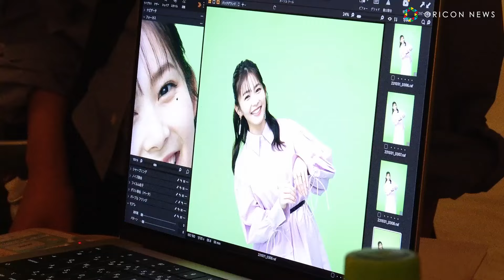久間田琳加、“凄い苦手”ダンスに不安も…キュートに披露！ タウンハウジング新TVCM「新生活のドア」篇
首都圏、東海、九州地方を中心に不動産事業を展開しているタウンハウジングが、俳優・久間田琳加を起用した新TV CM・新ビジュアルを11日より公開。